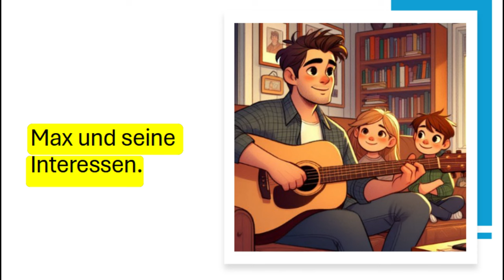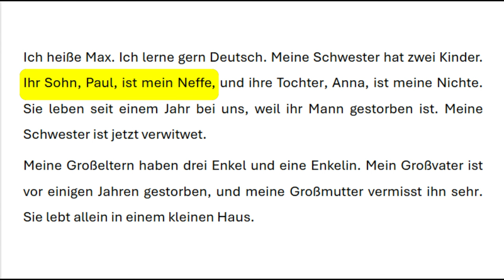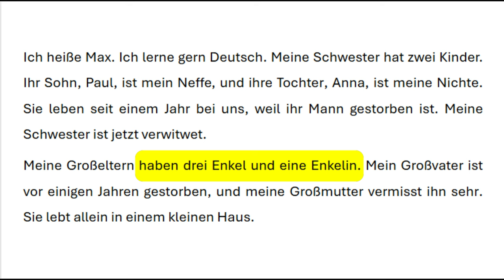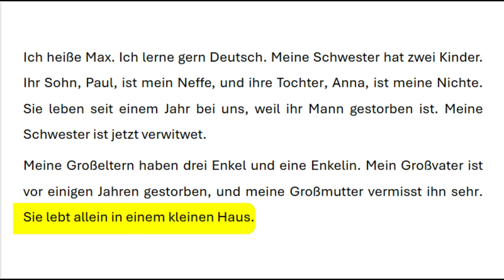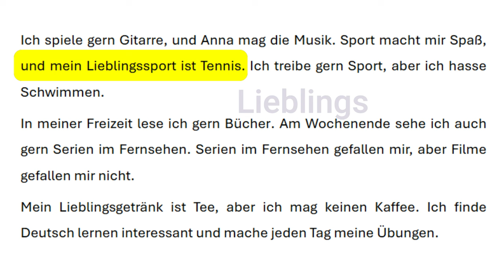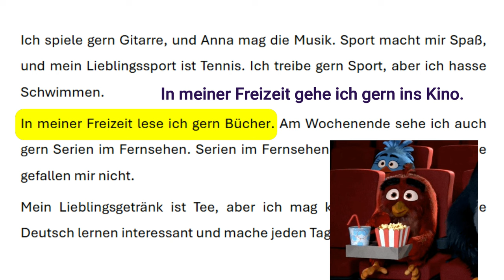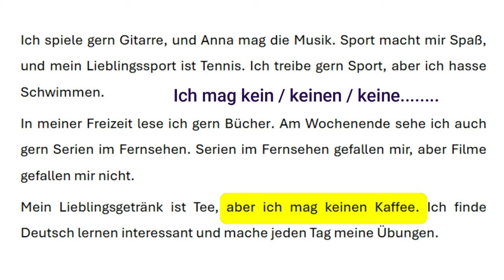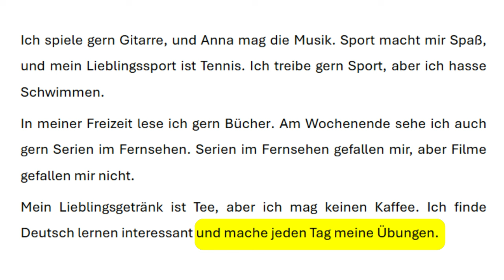قصص المانية قصيرة للمبتدئين A1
رابط القصص

00:00 - Introduction
00:33 - story